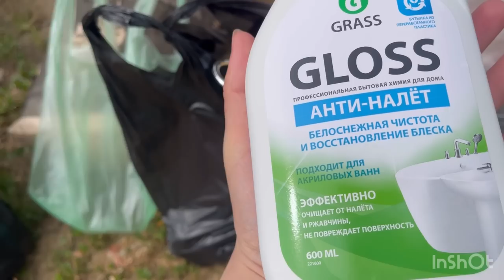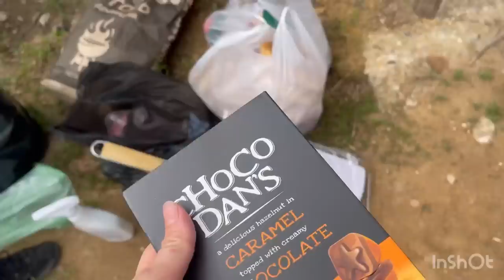Иди курбон бо ШАШЛИК гузарондем 🕋 шумо чи